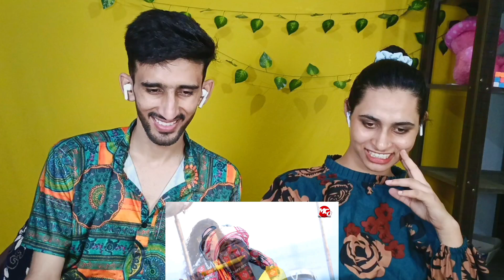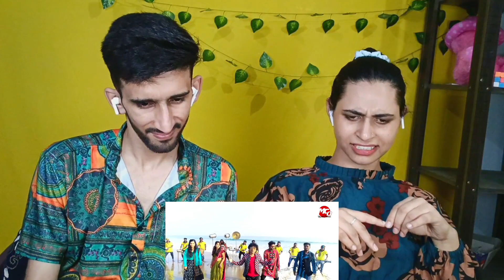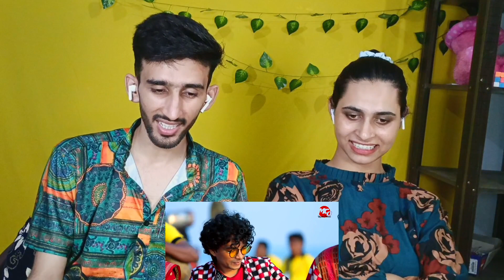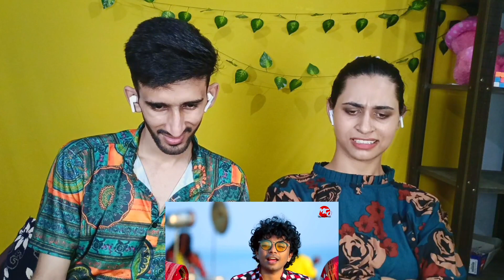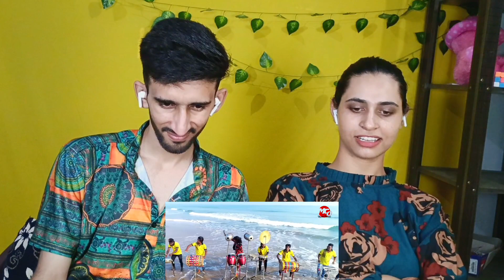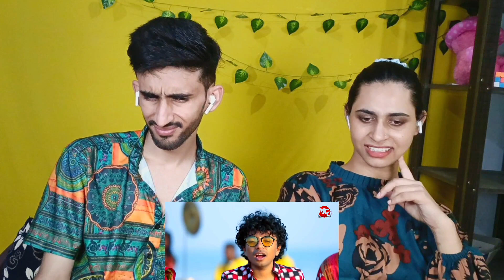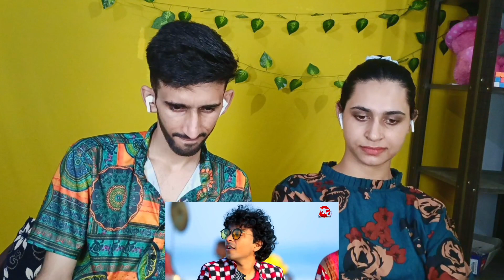Sambalpuri Mahuaa Song Reaction 🤯🔥🔥| Mantu Chhuria | New Sambalpuri song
1)Mahuaa Song Reaction

2)Mahuaa Song Hindi Reaction

3)Mahuaa Song

4)Mantu chhuria Mahuaa song Reaction

5) Mantu chhuria songs